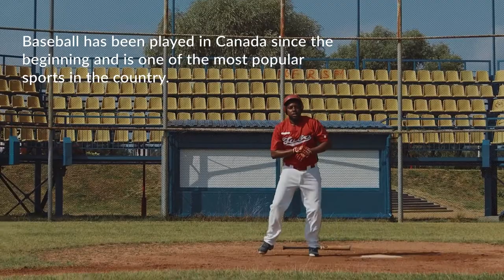What are the top sports in Canada?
Top 5 sports in Canada. From the exotic Lacrosse to Hockey. What others sports are played in this American country?